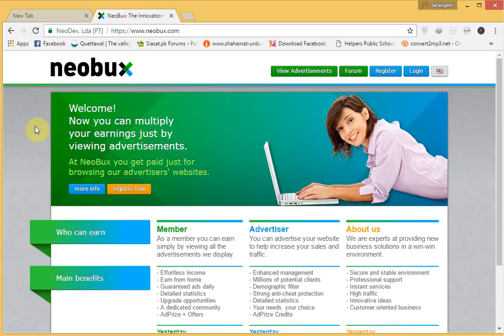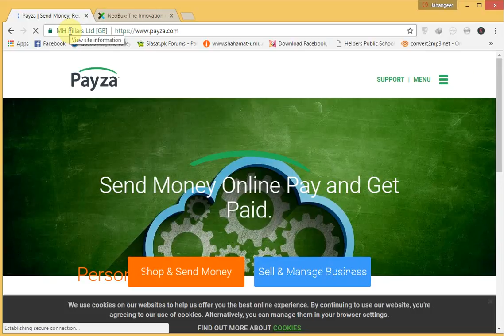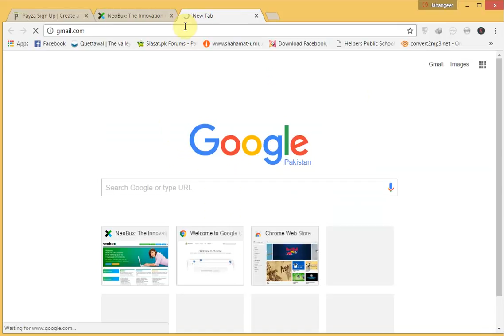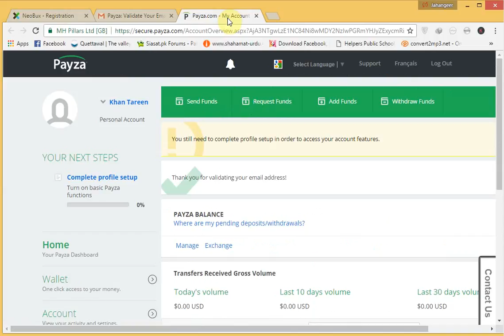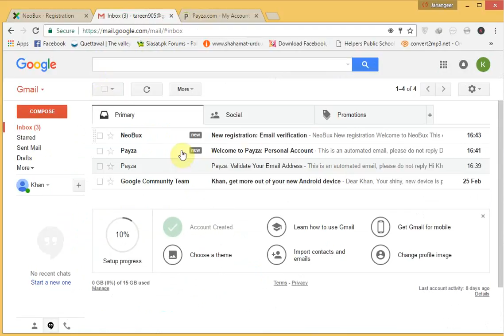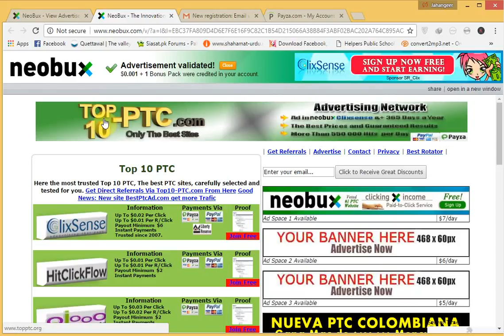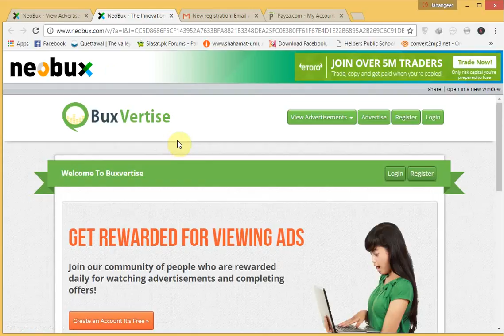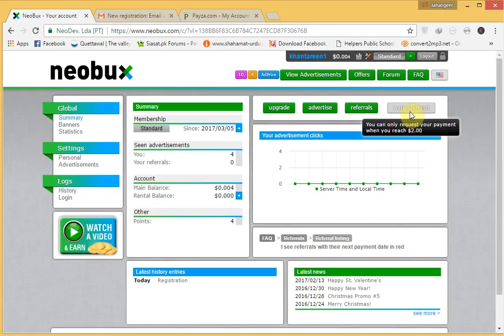How to Earn Online? Pashto Tutorial by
Presents Pashto tutorial of how to earn online. It's real and 101% working and need no invest. Every one want to earn and have a part time job. You can join this work and can earn and can buy some handsome amount in your part. It needs team work and you will just need some steps shown in this video and then you can make refferr to increase your earning.